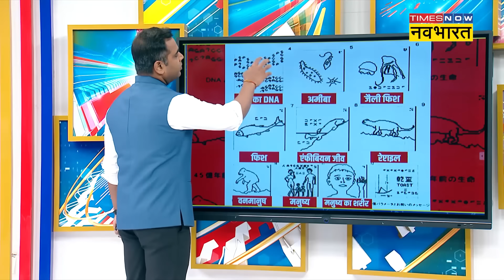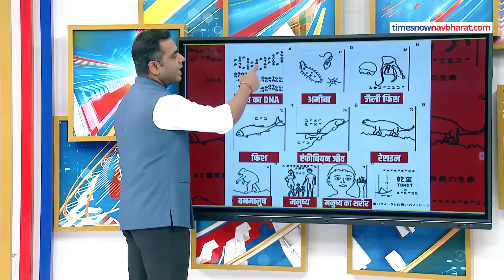News Ki Pathshala|Sushant Sinha|Chandrayaan3|Hindi News|क्या जल्द मिलने वाले है Alien होने के सबूत?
दरअसल वैज्ञानिकों को मानना है कि हमारे सौरमंडल की तरह अंतरिक्ष में कई और सौरमंडल भी हैं, इनमें अल्टेयर नाम के सौर मंडल में जीवन हो सकता है इसलिए यहां 40 साल पहले सिग्नल भेजे गये थे.जापान के वैज्ञानिकों का मानना है कि दूसरी दुनिया से एलियंस के रेडियो सिग्नल का जवाब आ सकता है।